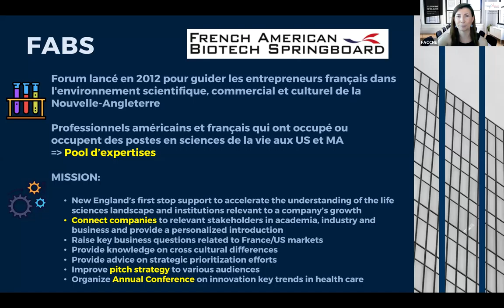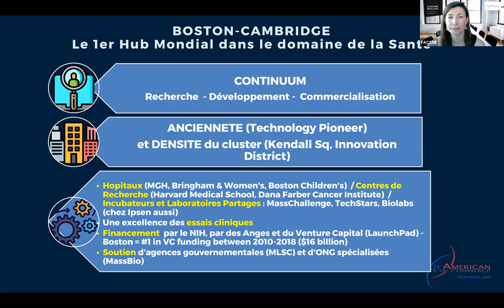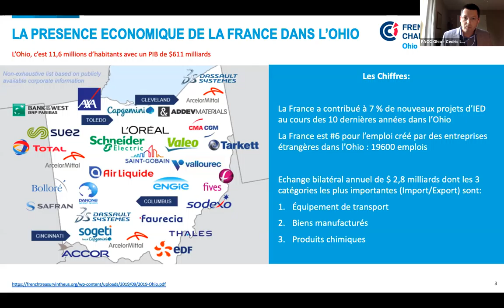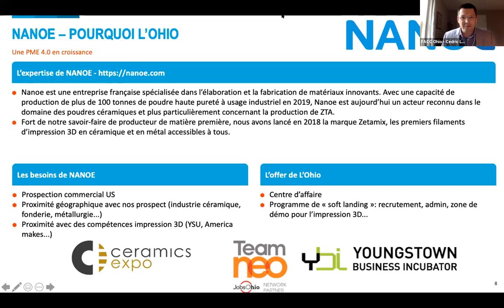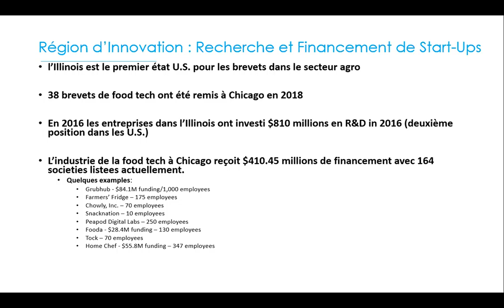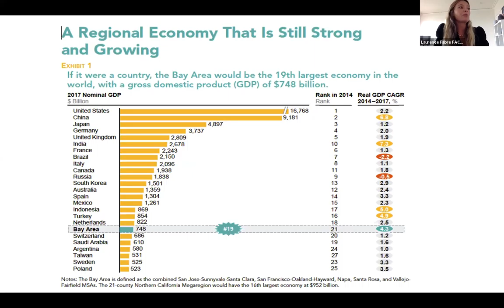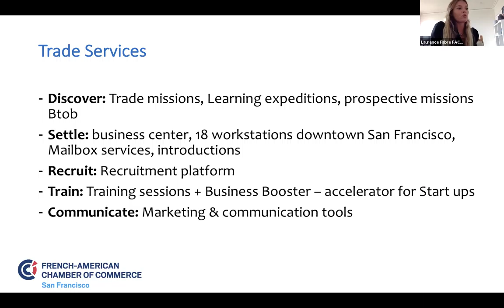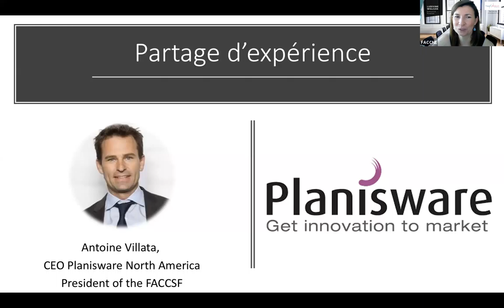Boostez vos affaires à l'international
Bonjour,

Je vous invite le 23 Juin à 17h (heure de Paris) à participer à notre webinar sur les Etats-Unis et les opportunités dans divers secteurs d'intérêts pour les entreprises françaises exportatrices, dans le cadre du Business Booster Forum, 2 journées virtuelles organisées par CCI France International.

Participez au Business Booster Forum et boostez vos affaires à l'international !

Connectez-vous au 1er réseau français d'entreprises à l'étranger !
Evènement gratuit - 100% en ligne

Nous souhaitions prendre contact avec vous dans le cadre de notre soutien aux entreprises françaises à l'export.

Je vous ai récemment fait parvenir une invitation au Business Booster Forum des 23 et 24 juin, destiné aux entreprises françaises intéressées à l'export. Organisé para le réseau des CCI Françaises à l'Internationale, il s'agit de 2 journées virtuelles de rendez-vous et séminaires sur de nombreux pays, totalement gratuit.

Le 23 Juin à 17h nous offrons un webinar sur les EtatsUnis et les opportunités dans divers secteurs d'intérêts. Présenté par les directeurs des chambres de Boston, Cleveland, Chicago et San Francisco, il y aura des témoignages d'entreprises françaises implantées aux Etats-Unis.

Vous pouvez prendre rendez-vous avec nous pendant le forum si vous le souhaitez

N'hésitez pas à vous inscrire, ce sera riche en contenu et opportunité. Nous restons à votre disposition si vous avez des questions.

Bien à vous
Cédric Le Rouge, Executive Director
French American Chamber of Commerce - Ohio Chapter